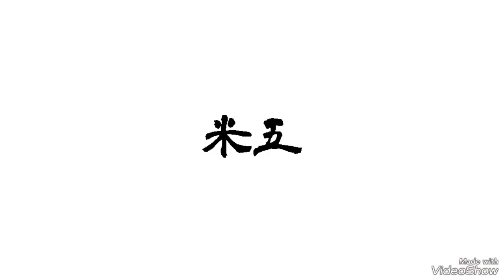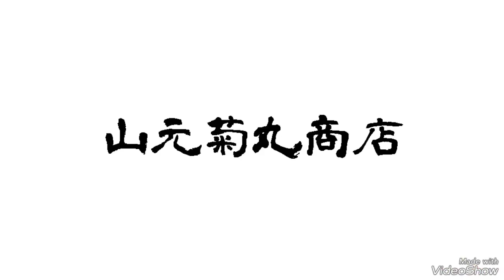Ｘで聞いた福井のおすすめ味噌・醤油23選【福井情報Vol.10】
福井県のおすすめの味噌と醤油についてＸのフォロワーの皆さまに教えてもらいました。